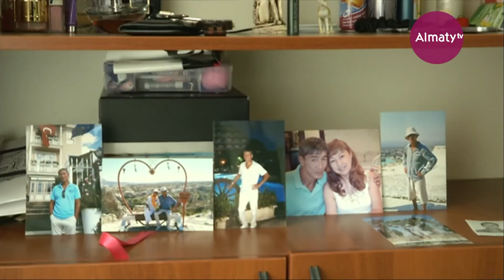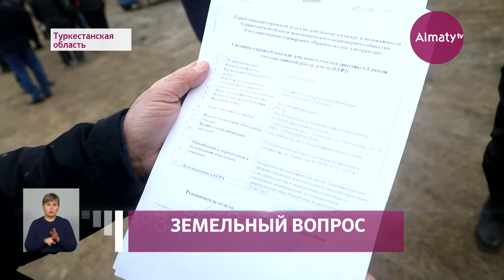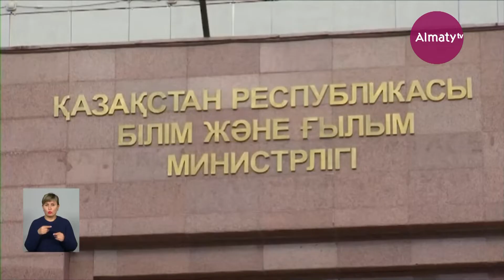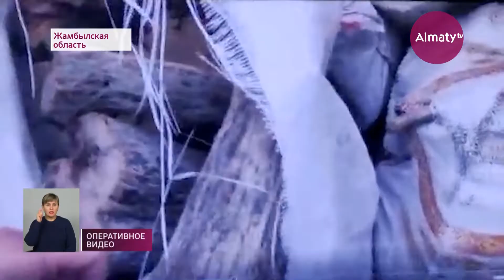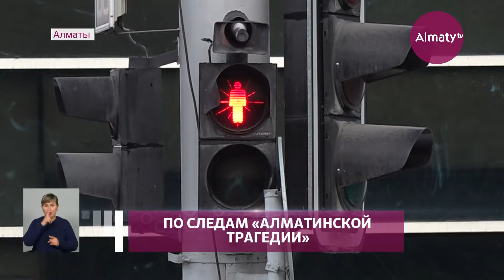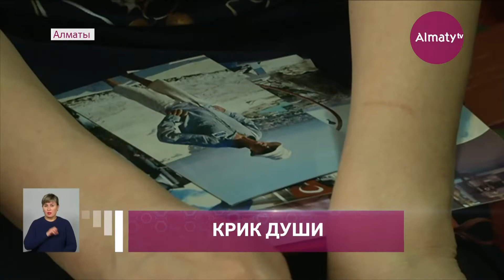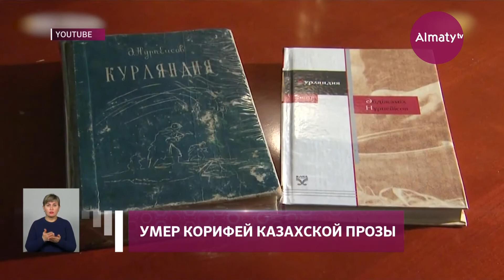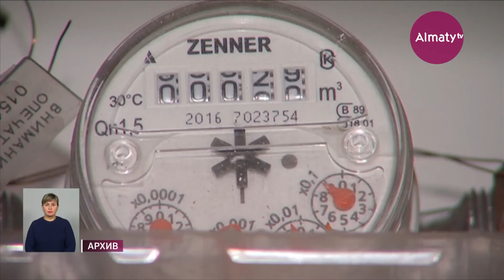События дня 7 февраля в итоговом выпуске новостей